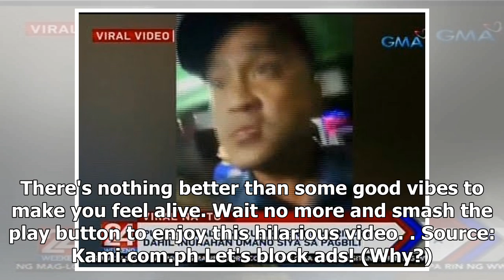Sigang pulis, nagalit sa customer ng karinderya dahil inunahan siya sa pagbili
- Nagviral ang video ng isang pulis kung saan nagagalit siya sa isang costumer ng karinderya- Minura...